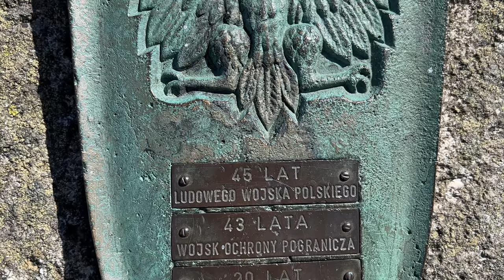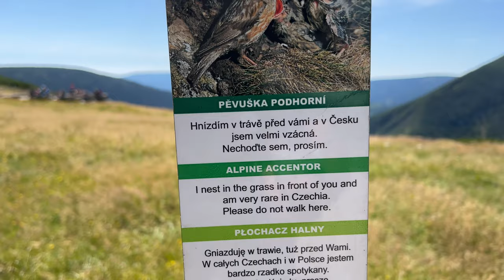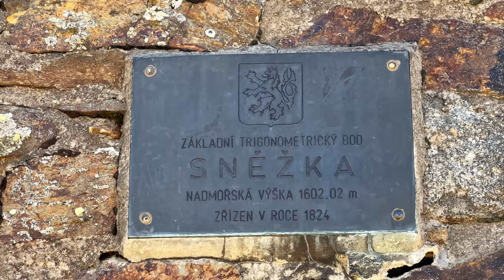🇵🇱 Śnieżka Karpacz 2024 🇵🇱 | Śnieżka Latem Wejście z Karpacza | Karkonosze 4K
Szczyt Śnieżka Karpacz w Karkonoszach obok Karpacza to Królowa Karkonoszy i jedno z tych miejsc w Polsce, które trzeba zobaczyć. Obejrzyj krótką wideo relację z wejścia na szczyt Śnieżki z Karpacza 4k w sierpniu 2023. Góra Śnieżka Karpacz 2024 (cz. Sněžka, niem. Schneekoppe) to najwyższy szczyt Karkonoszy oraz Sudetów, jak również Czech, województwa dolnośląskiego, a także całego Śląska. Góra Śnieżka Karpacz jest jedną z atrakcji Karpacza, które trzeba zaliczyć.

Śnieżka to najwybitniejszy szczyt Polski i Czech (MDW 1203 m). Jego oficjalna wysokość bezwzględna to 1602 m n.p.m. (według Karkonoskiego Parku Narodowego, a także najnowszych pomiarów wartość ta wynosi jednak 1603,296 m n.p.m.).
Śnieżka należy do Korony Europy, Korony Gór Polski, Korony Sudetów, Korony Sudetów Polskich i Korony Sudetów Czeskich. Jest najwyższym szczytem Republiki Czeskiej.

Jeśli podobała ci się nasza letnia Ekspedycja na Śnieżkę w Karkonoszach w Polsce, proszę polub ten film, zostaw komentarz (odpowiem na pewno) i jeśli możesz to zasubskrybuj mój kanał🔥, aby oglądać więcej podobnych filmów, spacerów i wesołe szorty/shorts.
Dziękuję!!! ♥️

00:00 Zwiastun
01:31 Kolejka na Kopę
02:11 Droga do Domu Śląskiego
02:52 Schronisko Dom Śląski
03:40 Droga do podnóża Śnieżki
04:18 Początek wspinaczki na Śnieżkę
05:08 Wejście na szczyt (umiejętności)
05:44 Na szczycie
06:33 Co u Sąsiadów?
07:52 Ciągle na Śnieżce
08:32 Weszliśmy, to trzeba zejść
09:25 Kocioł Łomniczki